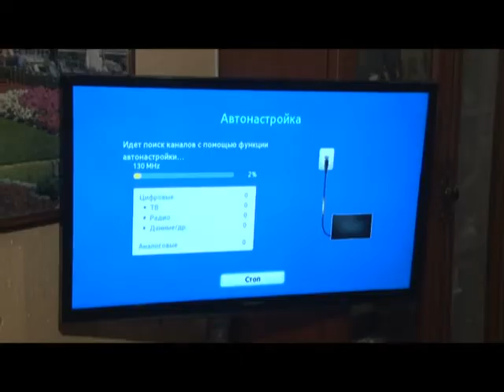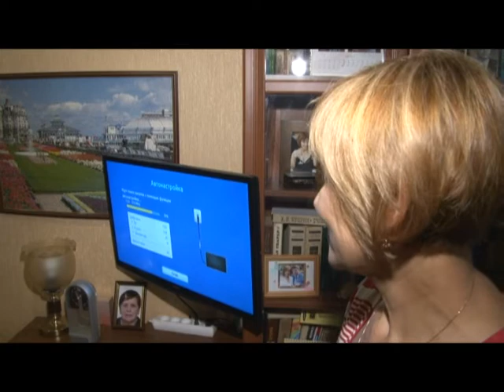Настроить цифру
Волонтёры местного отделения партии «Единая Россия» помогают жителям Одинцовского округа настроить цифровое телевидение.